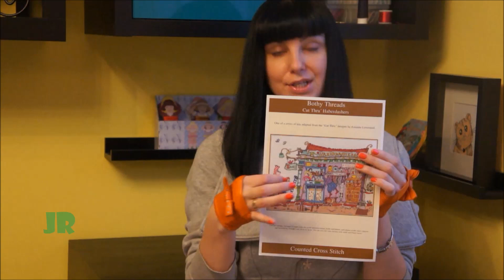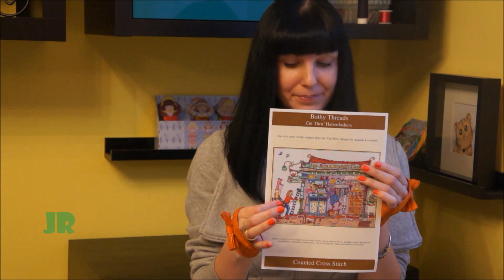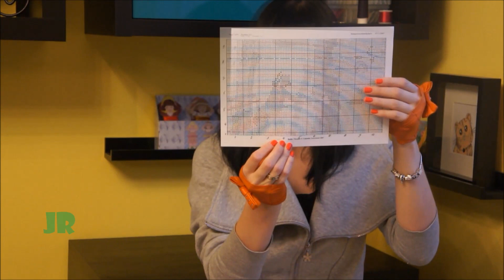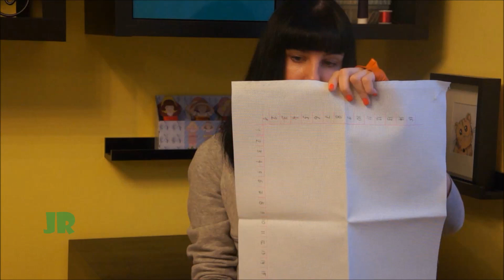СП "Мир Bothy Thrеаds" ПОДГОТОВКА// Вышивка крестиком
Всем привет! Меня зовут Жанна, я люблю создавать с помощью нитки и иголки волшебные и сказочные сюжеты. Мои видео снимаются на разные темы о рукоделии:
покупки для вышивки, как научиться вышивать, с чего начать вышивку, мастер-классы по вышивке: французский узелок, как вышивать меланжем, вышивка для начинающих; как вышивать на пластиковой канве, перфорированной бумаге, виды канвы, какие нитки (мулине) существуют, dmc, madeira, ancor; покажу наборы для вышивки, которые я больше всего люблю и чаще всего покупаю, как делать бекстич (backstitch), что можно вышить для детей, как вышивать на слюнявчиках, какие метрики бывают, как стирать вышивку и что делать с проблемной вышивкой при стирке, как вышивать на одежде, как использовать водорастворимую канву dmc, как изготовить открытку с вышивкой своими руками, сделать броши с вышивкой своими руками, изготовить магниты на холодильник, какие атрибуты для вышивки я люблю (органайзер PACO для игл, органайзер для бобинок dmc, напольный стенд для вышивки StitchSmart/СтичСмарт и др.). В моих видео вы увидите мой рукодельный уголок, креативные бобинки, необычные наборы для вышивки, например, Bothy Threads; вышивальные процессы на различные тематики, начиная от простых магнитов на холодильник, заканчивая сюжетами таких известных миру художников, как Майкл Пауэл/Michael Powell и Аманда Ловерсед/ Amanda Loverseed.